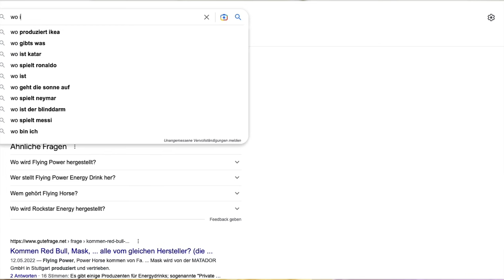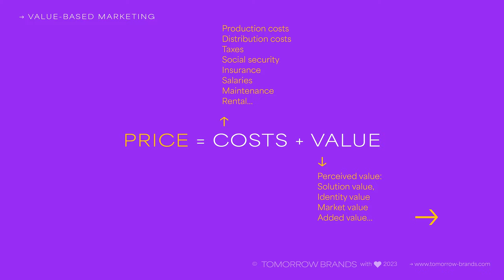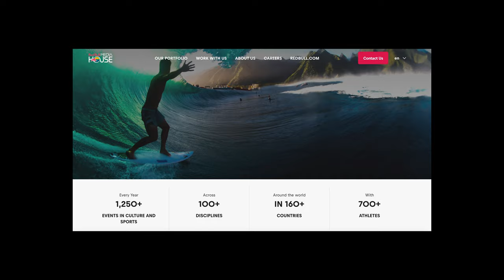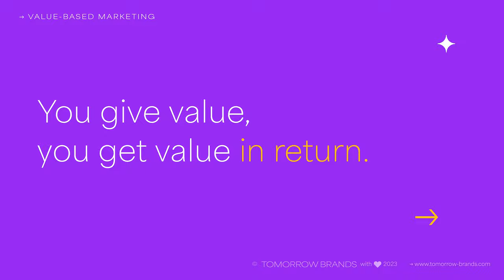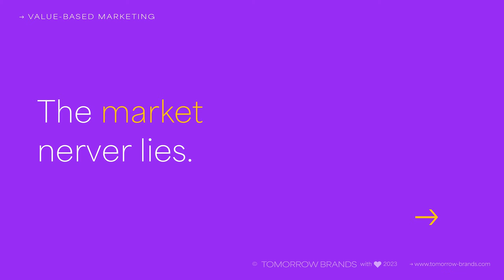Marketing Step by Step #1 ✦ The fundamental question behind Red Bull success & your grandma´s food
"What is the fundamental question in marketing, and how does it relate to your mother's cooking and the success of the marketing strategy of Red Bull? Plus, what's Martina up to with her blindfolded eyes?"

Before you start any marketing activity, there's one fundamental question you should always consider. The answer to this question isn't just important for achieving marketing impact—it's something every successful company can confidently respond to.

Step by Step marketing #1

0:00 Introduction
01:09 The fundamental question in Marketing I
02:07 The Market Never Lies I
03:01 What does the price include? I
03:23 What are the Costs?
03:46 Costs comparison of Red Bull and Flying Power.
04:37 What does the price include? II
05:14 How Red Bull Creates Value.
08:04 The relationship between your Grandma food and Red Bull
09:19 The fundamental question in Marketing II
09:53 Flyingpower, Aldi and private-labels Marketing Strategy.
12:27 Cost dependency.
13:09 Why Amazon always wins.
14:01 The fundamental question in Marketing III
15:04 Value is a perception.
15:42 The Market Never Lies II
16:51 Value-Based Marketing.
19:09 goodbye

🚀 Step by Step guide to avoid cost dependency, free digital Book.
Are you finding that your business is stuck in a rut of cost Dependence?  This free step-by-step guide includes and explains known cases of strategies based on value-based marketing to avoid cost dependency

✨Tomorrow Brands Marketing Services
Need help with your marketing strategy? Check availability for our marketing plans adapted to different intensities and activities

📈 Valuable, The data-driven analytical tool for marketing strategy.
No more guesswork. Do you want to know exactly what makes your brand, product or service valuable in a given market and what marketing activities to perform to communicate and maximize that value? Meet Valuable, our analysis tool based on a data-driven model.

✍️ Webinars, Lectures or workshops with Rodrigo Ez,
Book a workshop / lecture.
Now available for Employer Branding and Branding.

✦ About Tomorrow Brands:
Marketing as a simple, rewarding, and impactful
step-by-step process.

Our mission is to empower brands and people on their journey to become the most valuable versions of themselves tomorrow.

✦ About Rodrigo Ez:
Cofounder of Tomorrow Brands. Marketing and Branding Strategist. Passionate about storytelling.

Connect with Rodrigo Ez
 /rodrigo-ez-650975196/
 /hola_rodrigo_ez

Connect with Martina Perez-Ramerstorfer
/martina-p%C3%A9rez-ramerstorfer-44861818/
/martinaperezramerstorfer/

 ©  TOMORROW BRANDS With ♥

music siroPd - ERASER